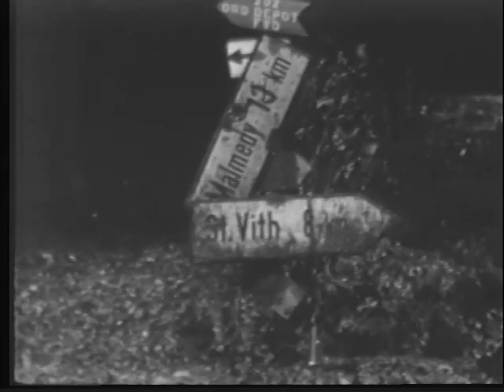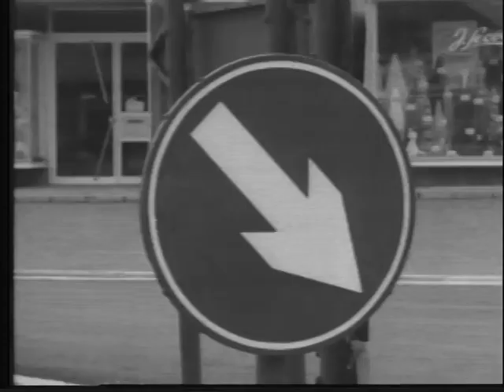BATTLE GROUND: THE GERMAN FRONTIER PART 2 WWII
DOCUMENTARY OF THE WESTERN FRONT OF GERMANY IN WORLD WAR II